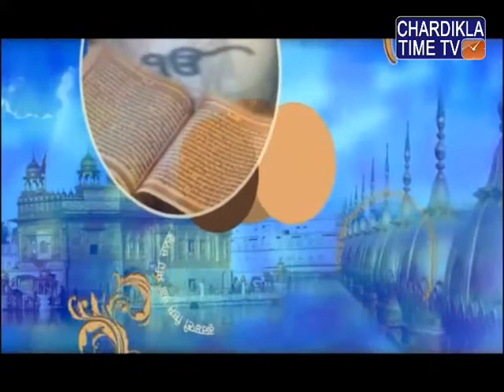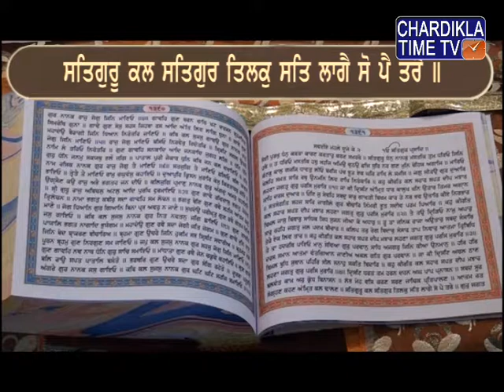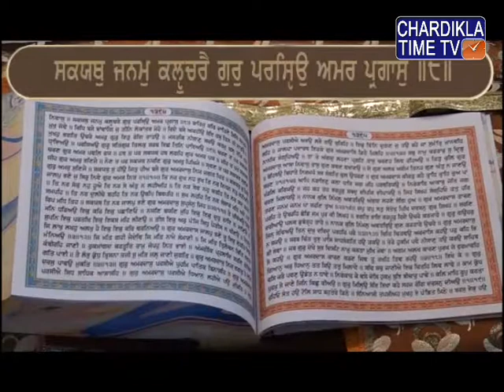Santhia Video EPI 312